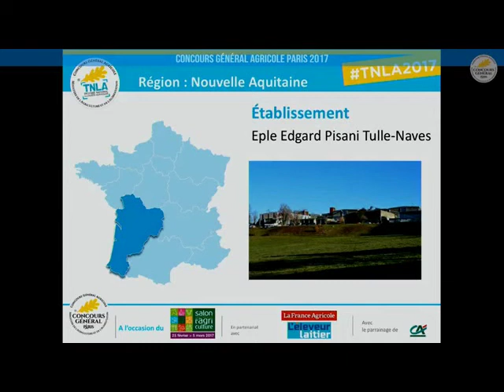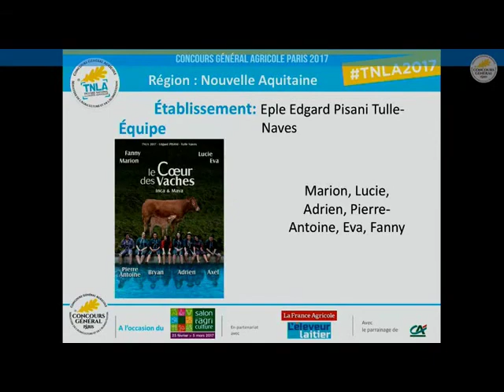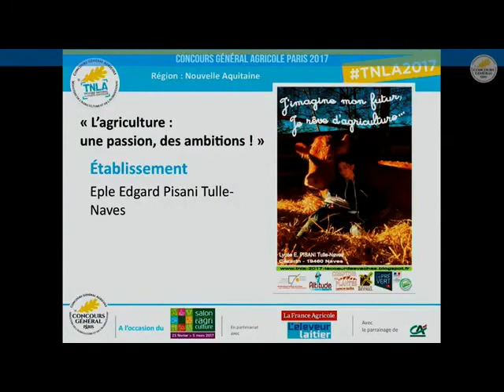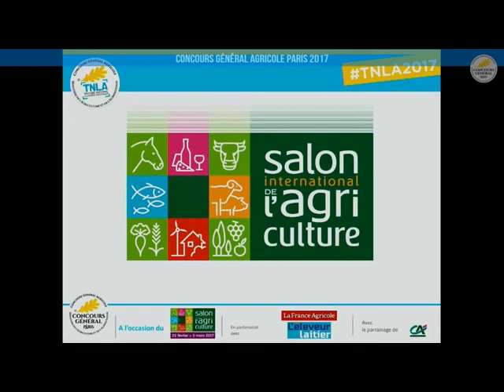TLNA 2017 naves Presentation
TLNA 2017 séquence présentation
lycée Pisani Naves Tulle